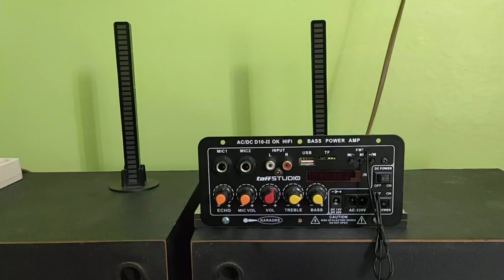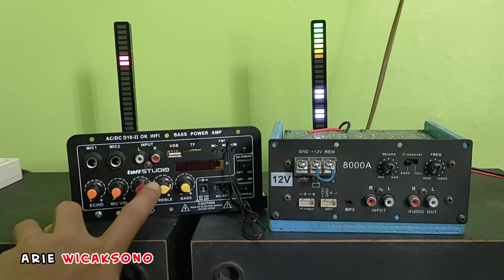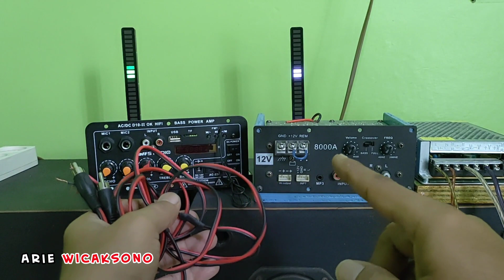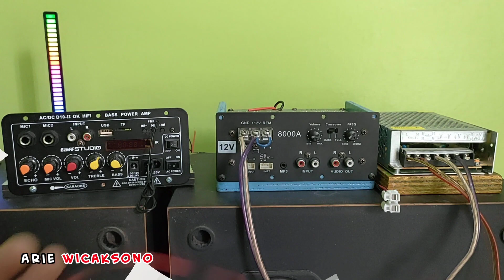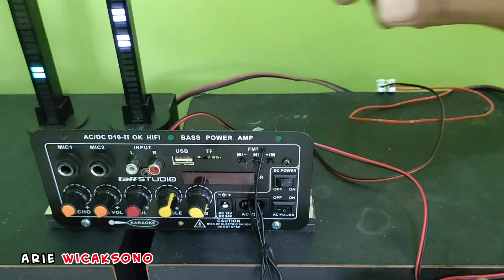Upgrade Suara Bass Amplifier Audio Board Bluetooth AC DC Agar Makin Glerrr Horeg